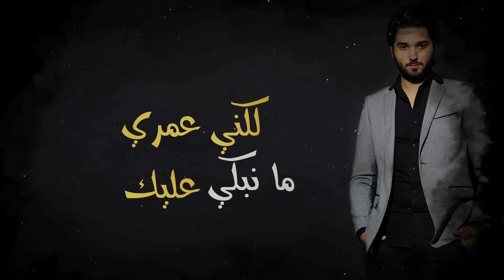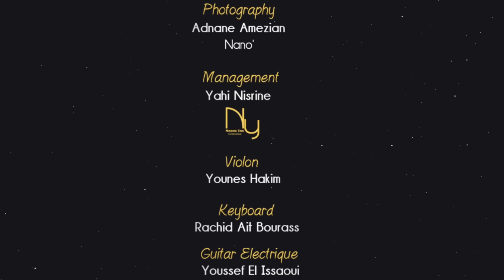Moataz Abou Zouz - Fosoul Masrahia (Exclusive Lyric Clip) | (معتز أبو الزوز - فصول مسرحية (حصرياً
معتز أبو الزوز - فصول مسرحية (حصرياً) مع الكلمات | 2016
Moataz Abou Zouz - Fosoul Masrahia (Exclusive Lyric Clip) | 2016

من ألبوم فصول مسرحية

Paroles & Composition: Moataz Abou Zouz
Arrangement: Bilal Africano
Supervision Music: Adil Chamali
Mixage & Mastering: Hany ElGhyam
Photography: Nano & Adnane Amezian
Art Work: Soufian Abidi
Management: Yahi Nisrine
Violon: Younes Hakim
Keyboard: Rachid Ait Bourass
Guitar Electrique: Youssef El Issaoui

كلمات الأغنية:
أنا عارفك ماشي لية
رجعتيلي باش تتسلى بية
ماتخلنيش نحلم نكون
قريب عليك وأنت بعيد علية
حقي في رقبتك الله يجازيك
لكني عمري ما نبكي عليك
نخاف الأيام تتلى بيك
وتسيل دموعي دموعي خسارة فيك
اسغفلتيني وضحكتي علية
دوختيني بإسم الحنية
خليتيني نصدق الكدوب
ونعيشها معاك فصول مسرحية
وهبتك أيامي عييت نرضيك
نبات الليل ونهار نفكر ليك
وأنت دايرني لعبة فإيديك
هادي جزاتي ربي يخليك
ـــــــــــــ